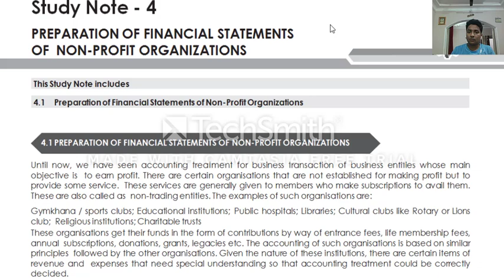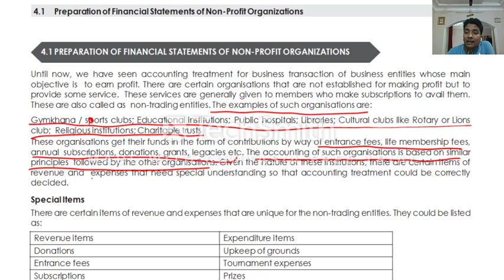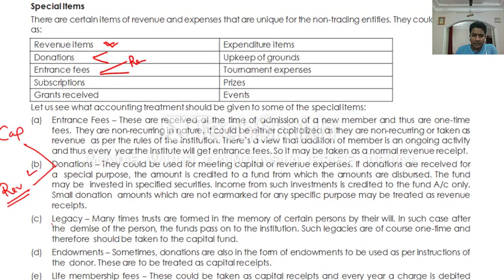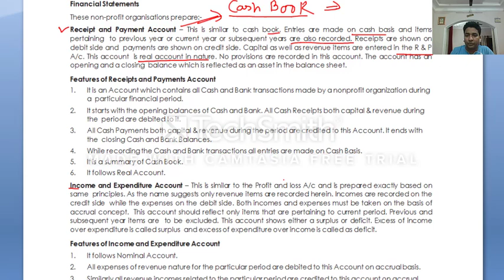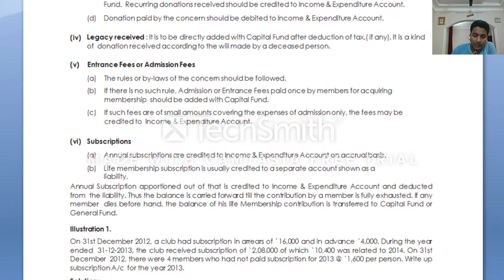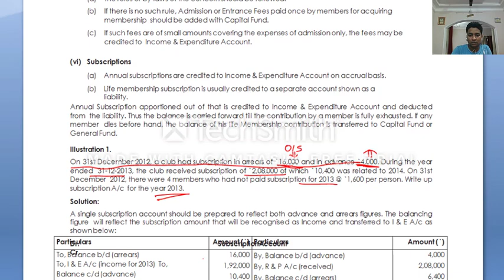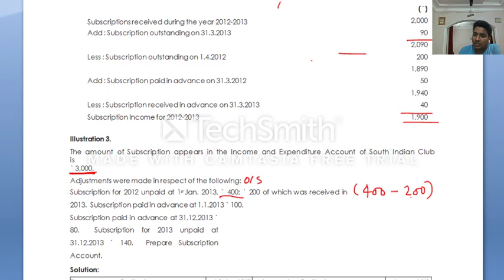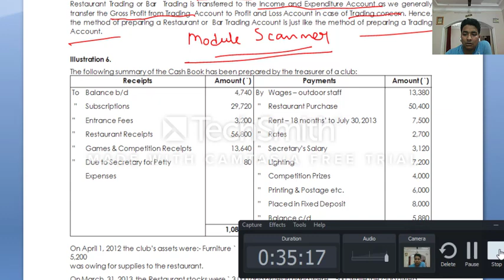CMA INTER NON PROFIT ORGNISATION LECTURE 1